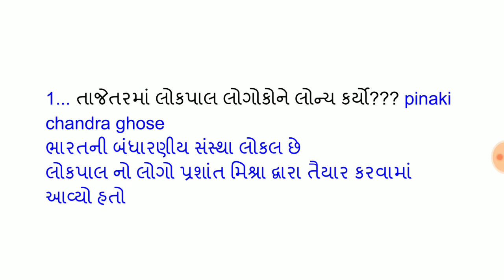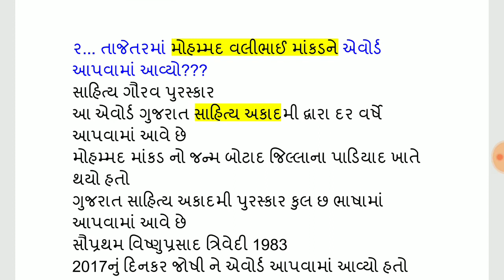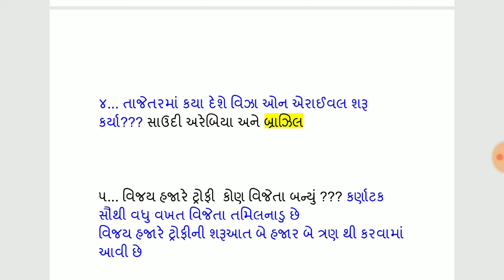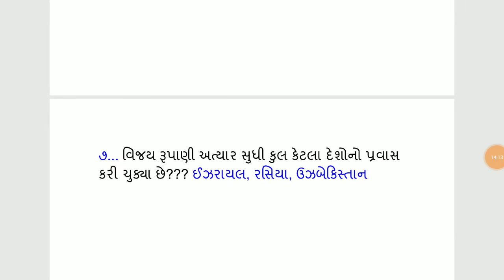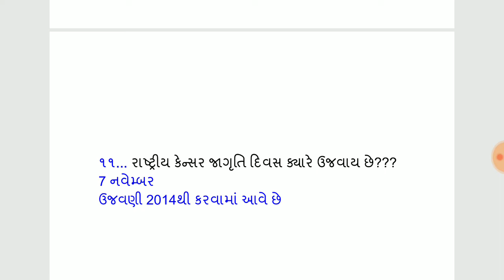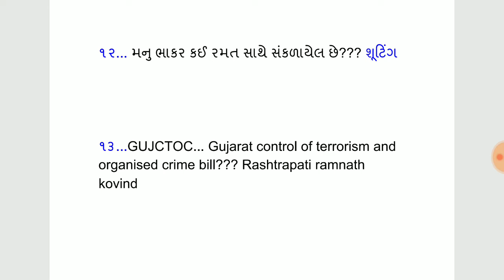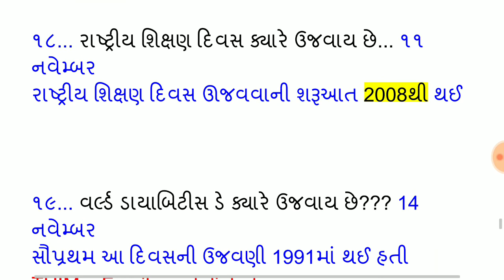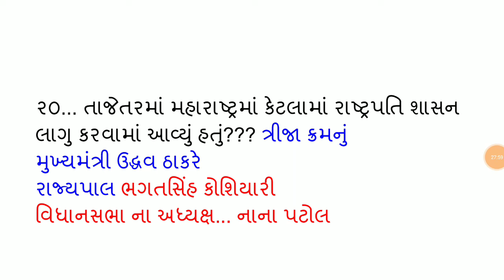CURRENT AFFAIRS// NOVEMBER 2019//PART...1